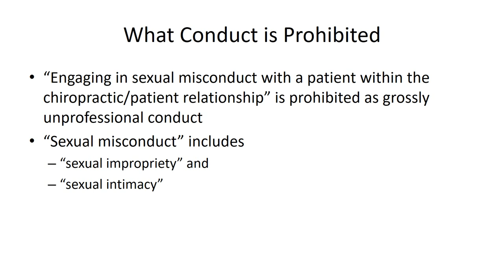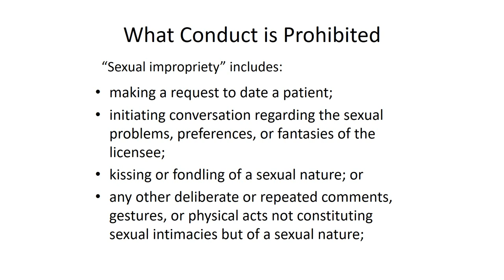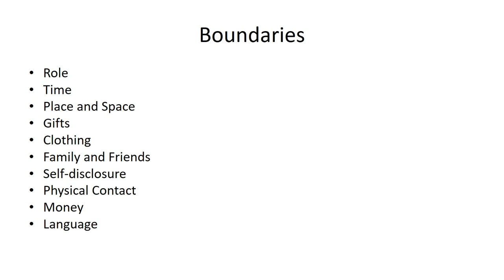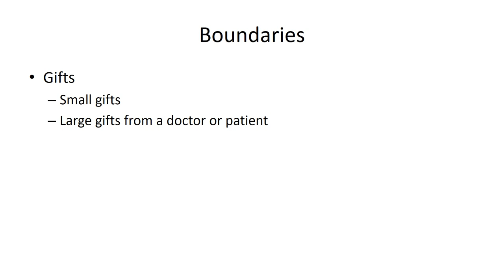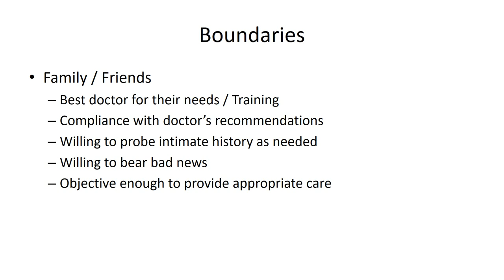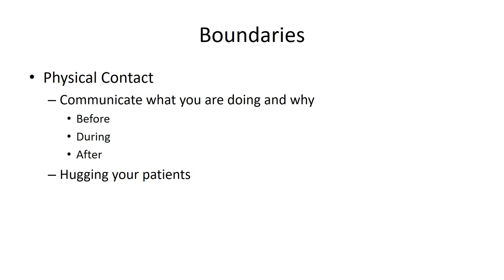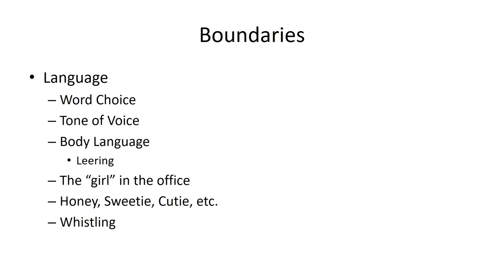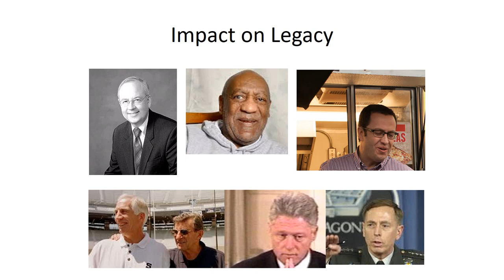1.12 Sexual Misconduct